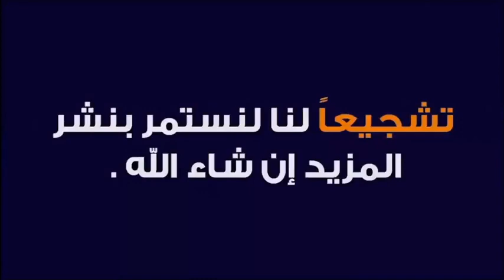احتلمت في نومي وأنا صائم، هل أكمل صومي؟ 🕌 الدكتور طيب كريبان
جديد 2021 : احتلمت في نومي وأنا صائم، هل أكمل صومي؟ 🕌 مع الدكتور طيب كريبان
 ▬▬▬▬▬▬ஜ۩☺۩ஜ▬▬▬▬▬
 ▬▬▬▬▬▬ஜ۩☺۩ஜ▬▬▬▬▬
⛔ أحبابي الكرام ، إذا أعجبكم الفيديو رجاءاً لا تنسوا :

 ▬▬▬▬▬▬ஜ۩☺۩ஜ▬▬▬▬▬
مواضيع سابقة

🕌 عَنْ أَبِي هُرَيْرَةَ، عَنِ النَّبِيِّ صَلَّى اللهُ عَلَيْهِ وَسَلَّمَ قَالَ:
 ▬▬▬▬▬▬ஜ۩☺۩ஜ▬▬▬▬▬
⚠️ توضيح مهم ❗

 ▬▬▬▬▬▬ஜ۩☺۩ஜ▬▬▬▬▬
# هاشتاغ الموضوع #